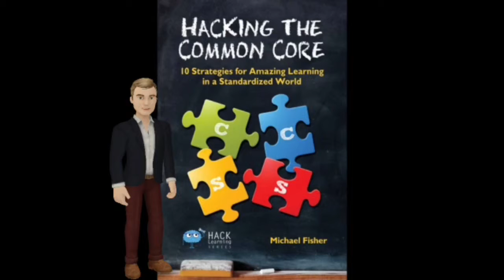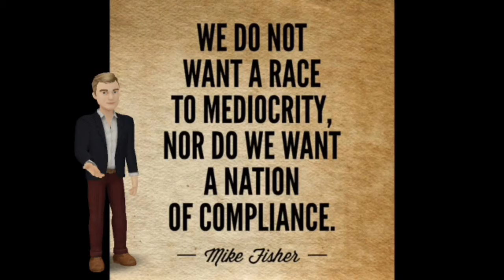Hacking The Common Core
A sneak peek at my upcoming book!